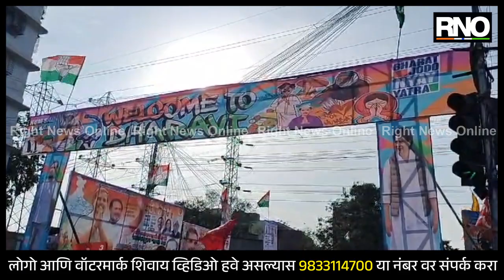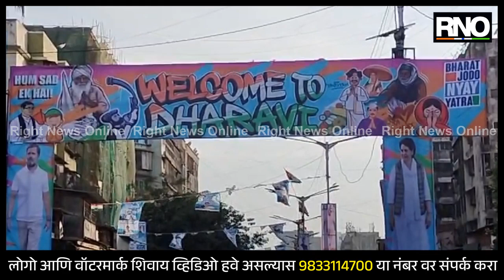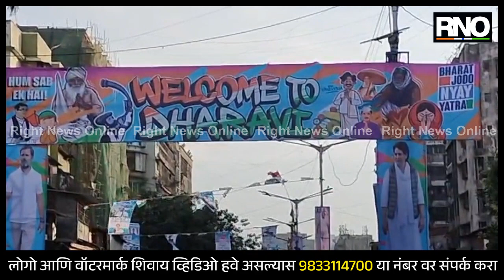MUMBAI | भारत जोडो न्याय यात्रेचे स्वागत करण्यासाठी धारावीकर नागरिक सज्ज